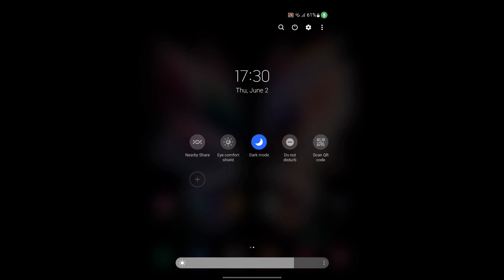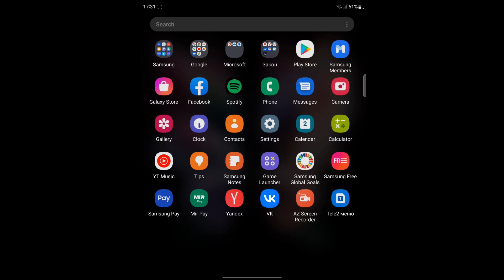Samsung Galaxy Z Fold3 5G AR Emoji Incoming Call (Screen Video)